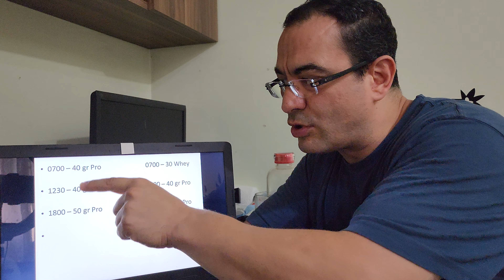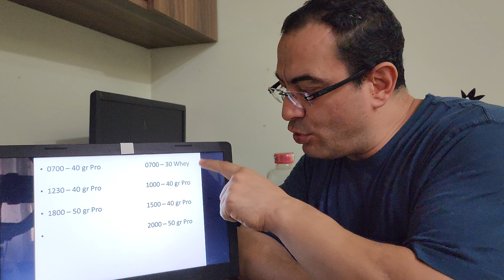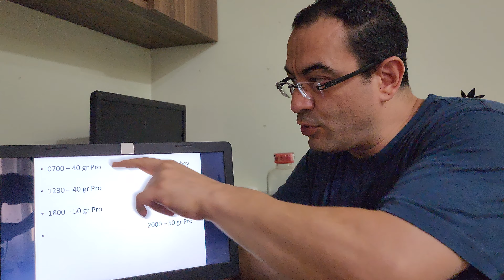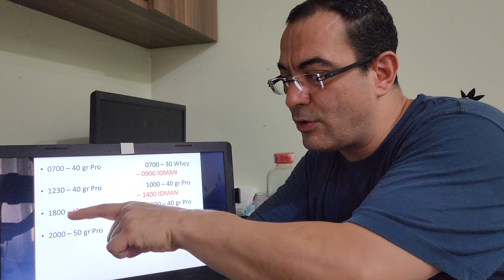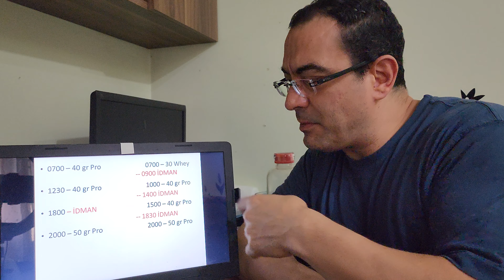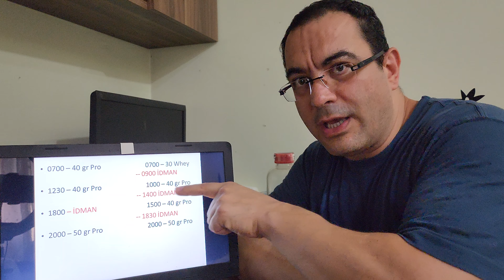SPORCU BESLENMESİ -1-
işte instagram hesabını kopyaladım

Bir konuyu da düzeltmek isterim,
Bu Youtube videosunda "midede sindirilmesi" demişim.
Aslında "midede parçalanır, barsaklarda sindirilir"